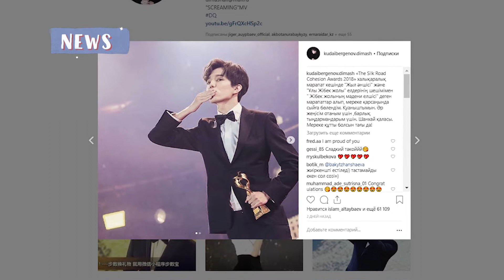Очередная победа Димаша Кудайбергенова